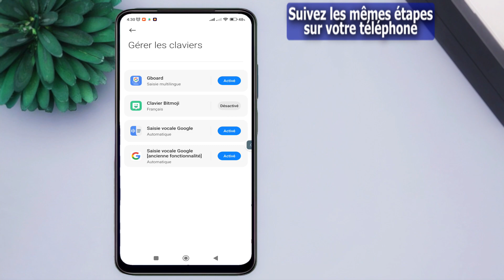Comment changer le thème du clavier dans redmi 9 - Personnaliser le clavier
Intéressé par la façon de changer le thème du clavier sur le Redmi 9 ? Vous vous demandez comment personnaliser le thème du clavier sur le Redmi 9 ? Nous aimerions vous présenter un tutoriel dans lequel nous vous apprendrons comment changer le thème du clavier sur le Redmi 9. Si vous souhaitez personnaliser l'apparence de votre clavier sur un appareil Samsung, consultez le tutoriel présenté et accédez aux paramètres qui vous permettent de personnaliser le clavier sur le Redmi 9 en quelques secondes seulement. Regardons le tutoriel présenté et changeons facilement le thème du clavier sur le Redmi 9.